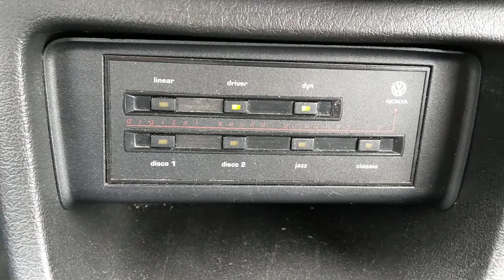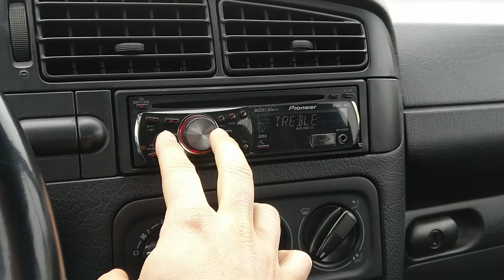Volkswagen Golf MK3 Nokia DSP testing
Volkswagen Golf MK3 Nokia DSP testing. Pioneer radio with the DSP system.